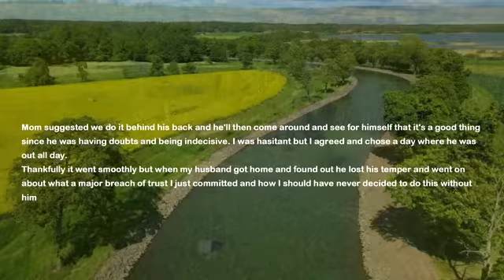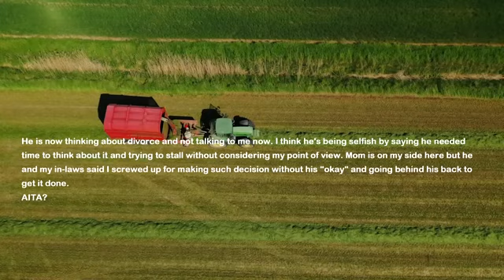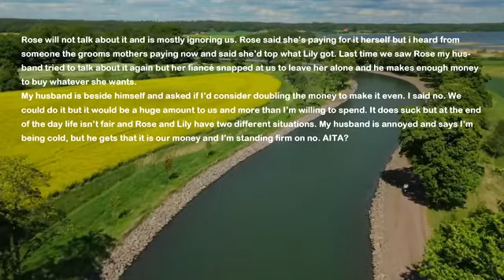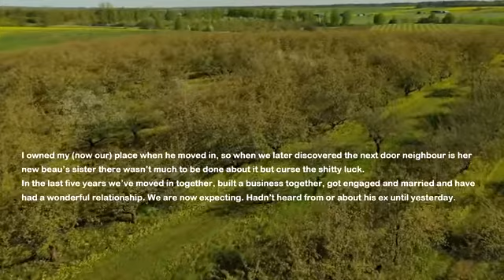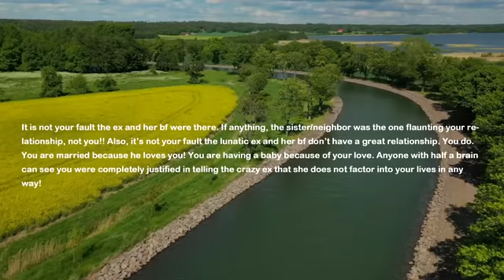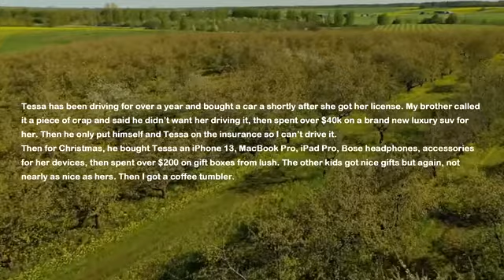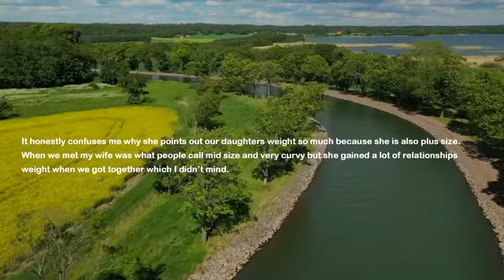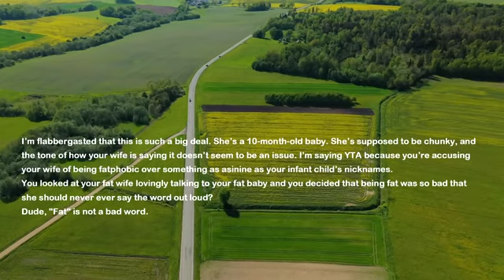Husband Goes To His Mom’s House & Says He Wants Divorce Bc I Did This To Our Baby... I’m Shocked Bc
My husband and I have a 7 months old baby daughter and I decided it's time to pierce her ears. He said he will think about it but I got tired of waiting and my mom said I should do it behind his back. Well today I and mom take the baby and do the thing but now my husband flips out and won't talk to me. He goes to his mommy's house.